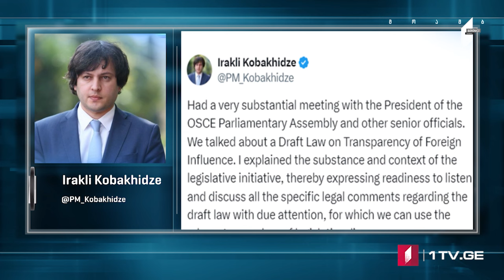Azərbaycan dilində MOAMBE xəbərlər buraxılışı – 9 May 12:00